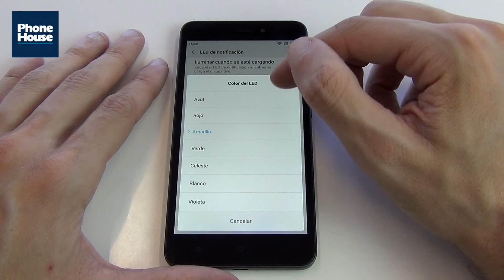TIP: CONFIGURAR LED NOTIFICACIONES XIAOMI REDMI 4A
El Xiaomi Redmi 4A ha pasado por las manos de nuestros expertos. ¡Y estos son sus mejores trucos!